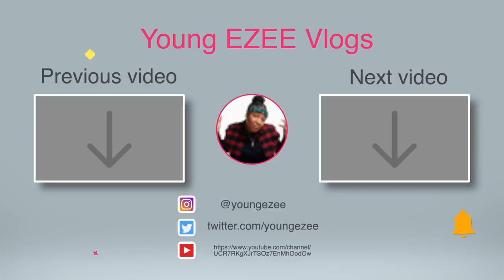LESBIAN SMASH or PASS BUT FACE TO FACE | NEW YORK